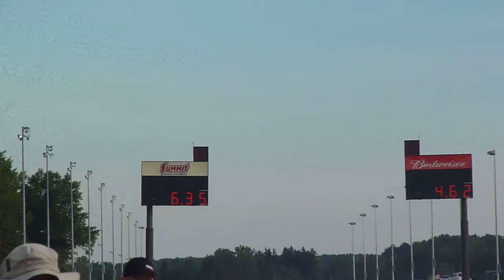2016 Drag Week, Day 2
Alain van Walsum @ 2016 Drag Week. Day 2